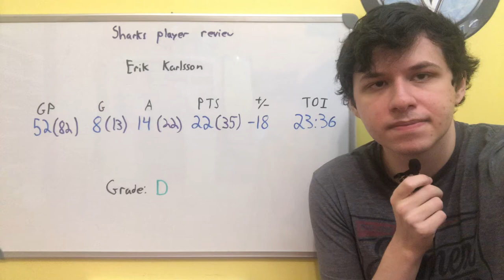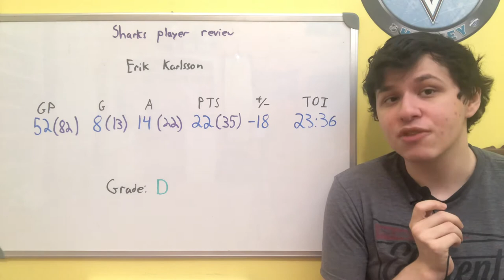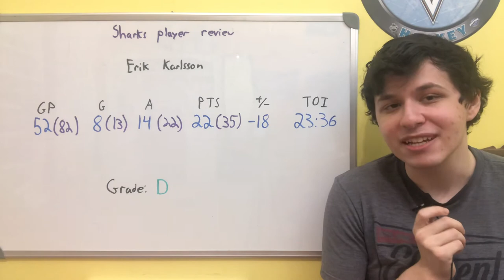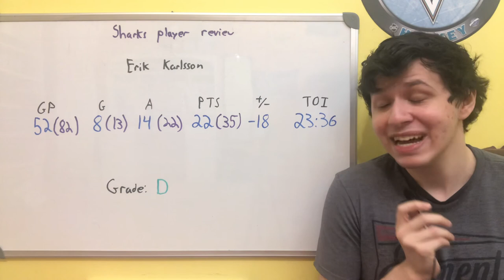Sharks 20-21 Year-In-Review: Erik Karlsson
Reviewing Erik Karlsson’s 20-21 season as a Shark.